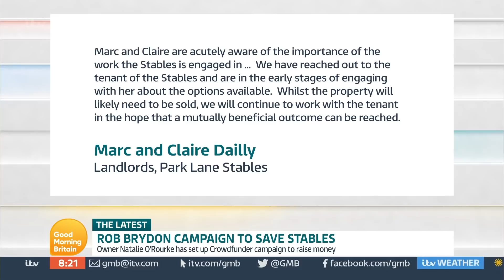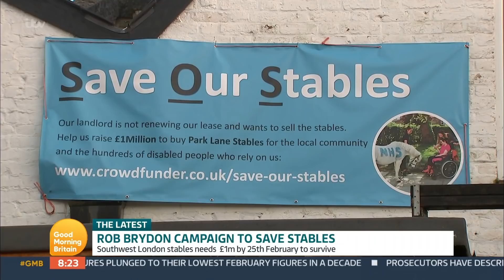Is Another Gavin and Stacey Special on the Cards? | Good Morning Britain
A riding stables in Teddington in south west London is trying to raise £1m by 25th February to save its site from being sold by the landowner.  The fundraising campaign is being supported by Rob Brydon, Clare Balding and Princess Anne.  Park Lane stables is a life line for young disabled people who use it to spend time with the horses, learn to ride and take part in other activities there.